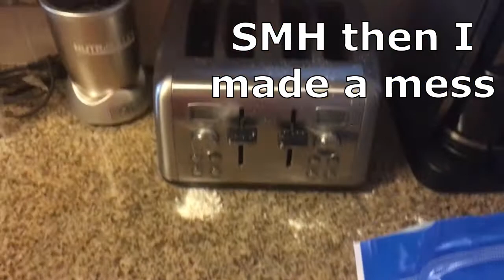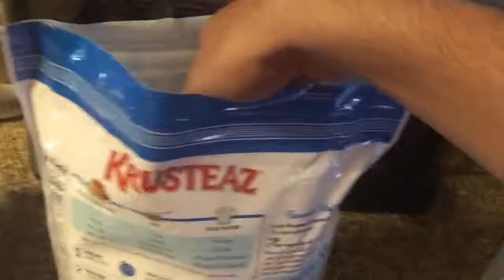Making the GANSITO FRITO!! (Deep Fried Gansito)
Let me know what you guys think of it :)
If you guys tried it on your own, tag on my Instagram or TikTok